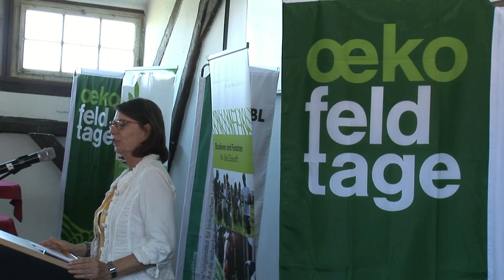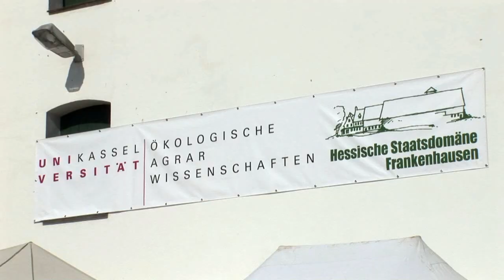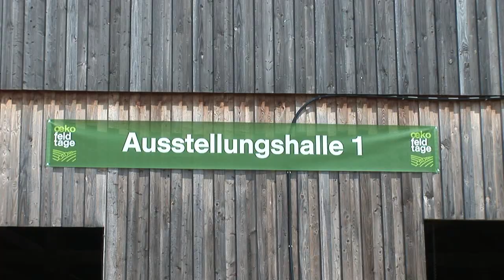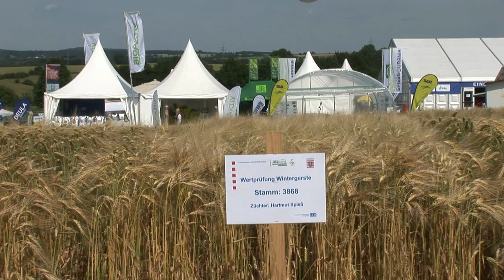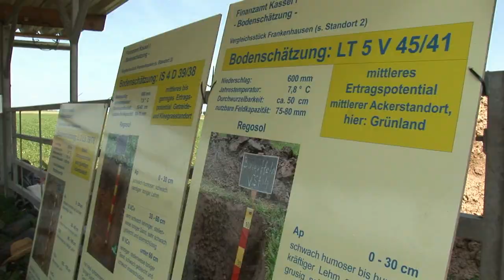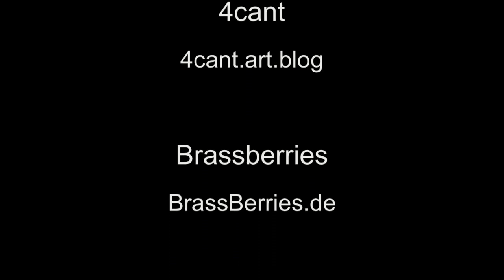Öko-Feldtage 2017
Öko-Feldtage 2017 in Frankenhausen.
Auftragsarbeit für FiBL Projekte GmbH